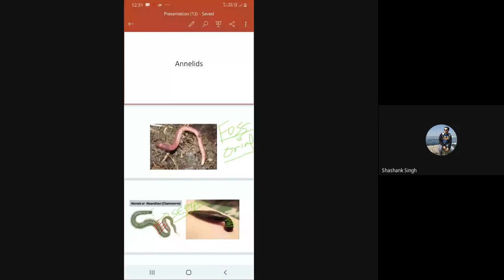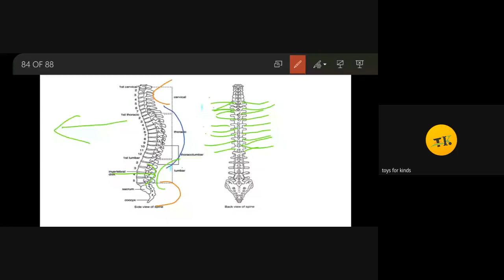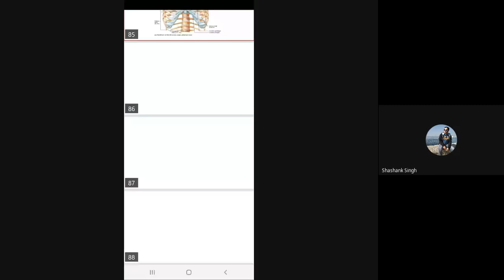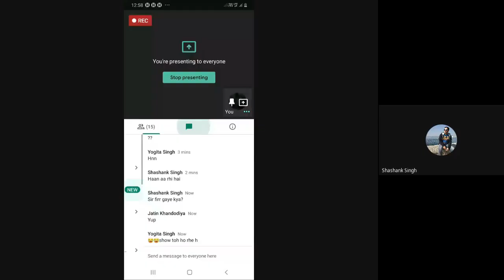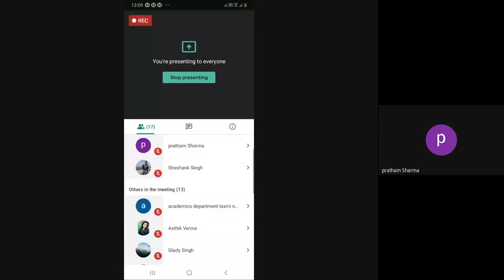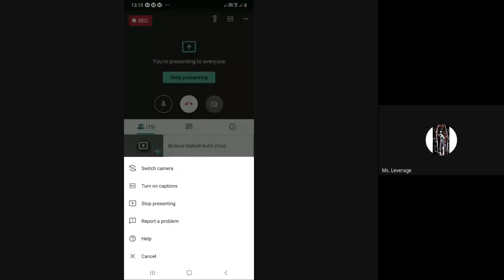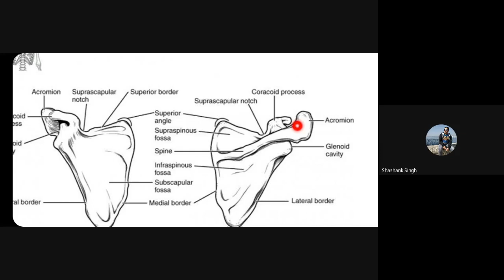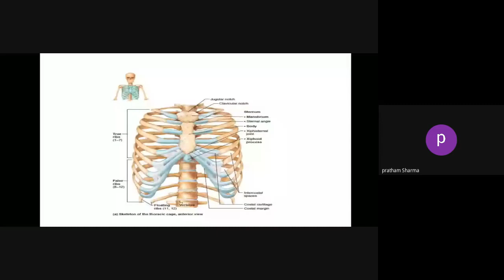efz yson ttn 2020 06 28 at 23 58 GMT 7